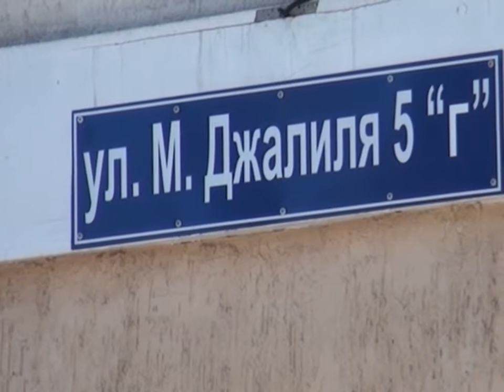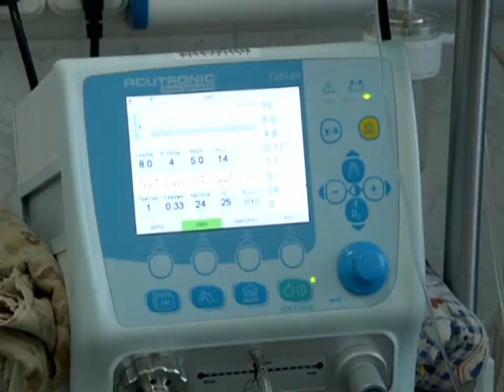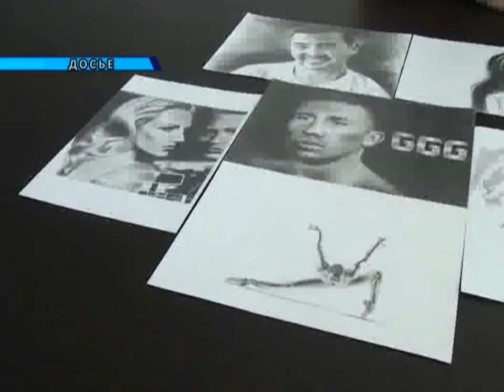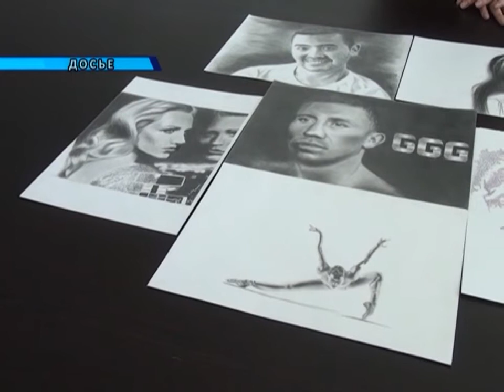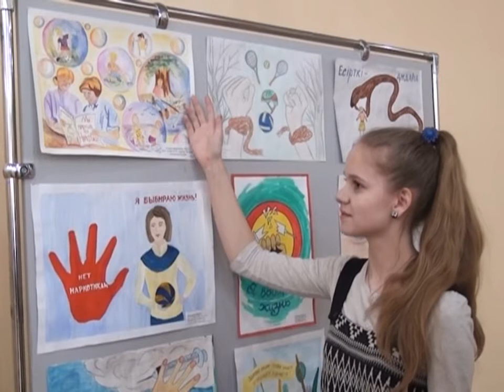17/03/2017 - Новости канала Первый Карагандинский